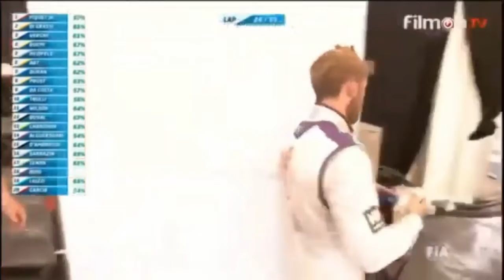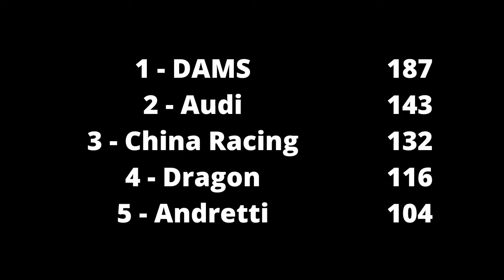Let's Watch Formula E Season 1 - Race 9 - Moscow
With only the two London races to come after this we are heading towards the end of the first Formula E season. This round comes to us from Moscow, Russia and as always Russia gives us exciting motor racing. Can Nelson Piquet extend his lead, will anyone catch him? Find out with round 9 of the first Formula E season.